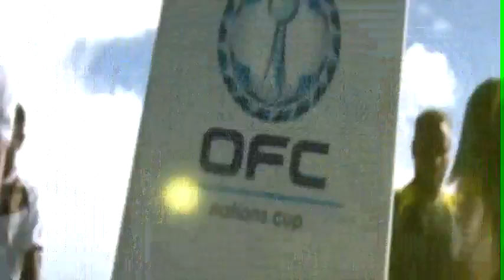Fiji Foot Episode 18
Fiji Foot is a weekly football show which airs every Friday on FBC TV.